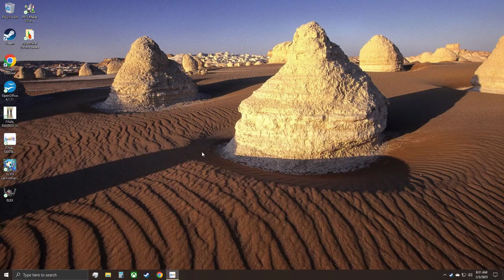LonewolfLegendOfficial's Thrilling FINAL FANTASY X HD Journey